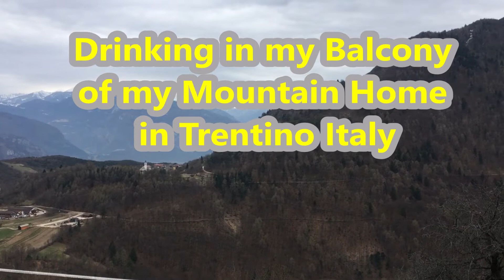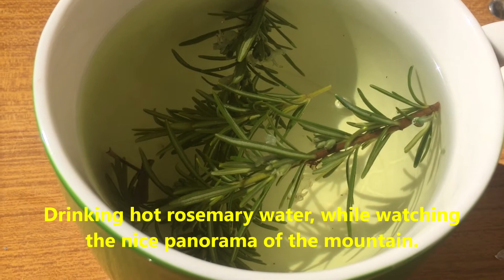Drinking in my Italian Balcony | Living on my Balcony Italy is like Living in Nature | Loner Life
Hey everyone, I love drinking my hot lemon water on my balcony, here in the mountain of Trentino Italy, while watching the nice panorama of the mountain and enjoying the lovely sun.
I love drinking hot rosemary water.
I love drinking hot sage water.
I love drinking hot thymes water.
I love drinking hot turmeric water.
I love drinking hot cinnamon water.
I love drinking hot ginger water.

Gladys